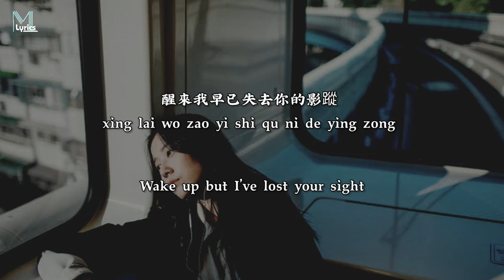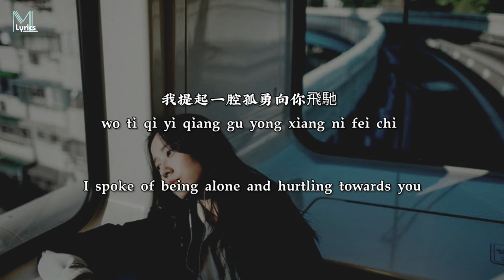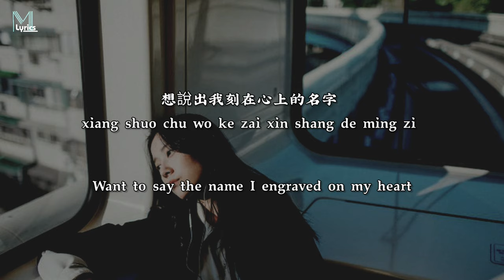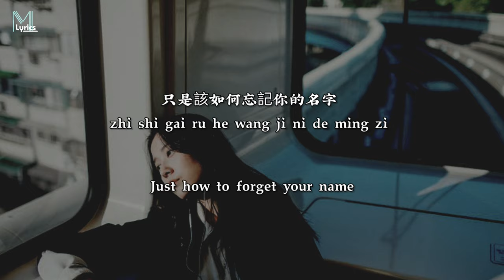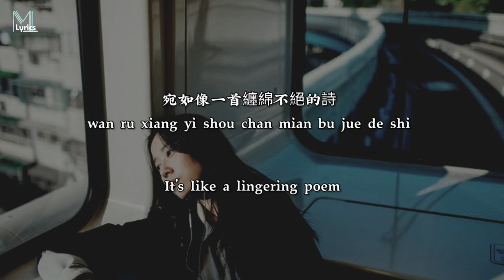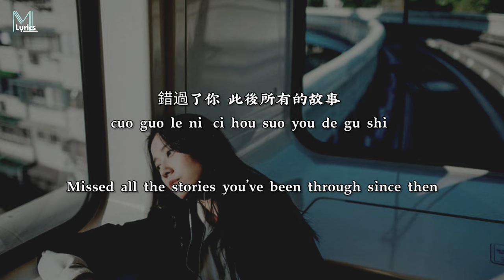Dai Yu Tong (戴羽彤) - Lai Chi (來遲) Lyrics 歌词 Pinyin/English Translation (動態歌詞)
Dai Yu Tong (戴羽彤) - Lai Chi (來遲) Lyrics 歌词 Pinyin/English Translation (動態歌詞) with your friends!